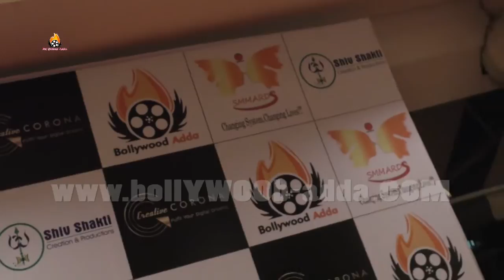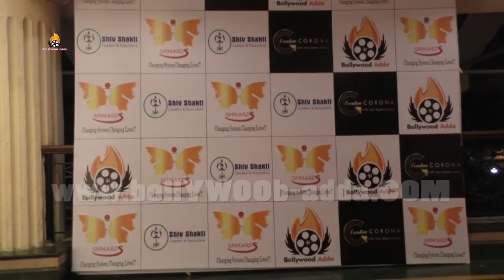Bollywood Actor At Karan Singh Prince, Babita Varma IFTAR Party NGO Smmards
A painter uses a brush to brief his imagination, a sculptor uses a hamBollywood Actor At Karan Singh Prince, Babita Varma IFTAR Party NGO Smmardsmer to give shape, an architect builds his dreams on his projects, and we at BOLLYWOOD ADDA, open the Gateway to Bollywood and allow you to have a complete look into the actors lives, mahurats, films, premiers, parties, fashion & style, and all that happens in and around the entertainment industry.